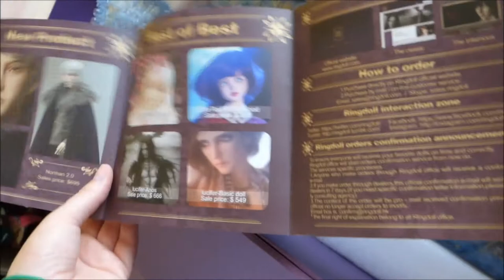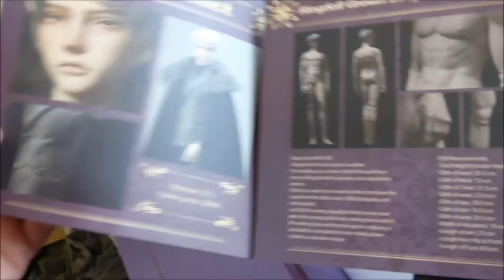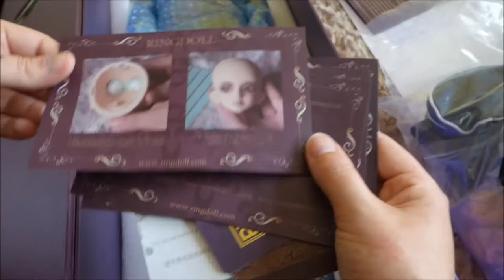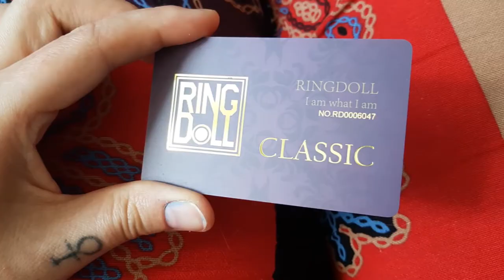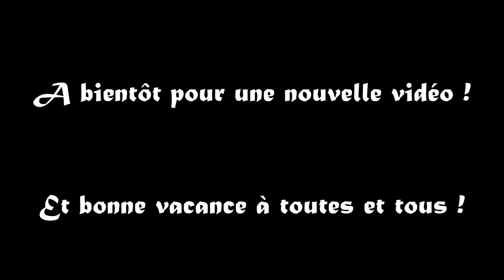Unboxing Ringdoll Sol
Coucou Mes Neko !
C'est avec beaucoup d'émotion que je vous présente un nouveau dans ma famille dollienne Une grande BJD de 72 cm le Ringdoll Sol.

Découvrez avec moi son déballage et sa première séance photo.